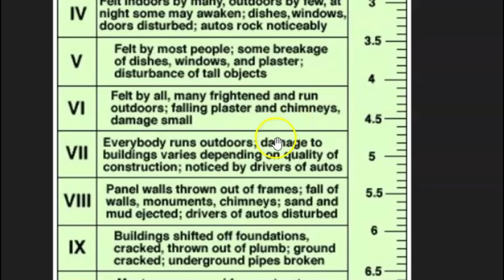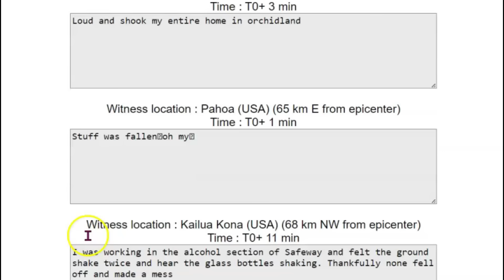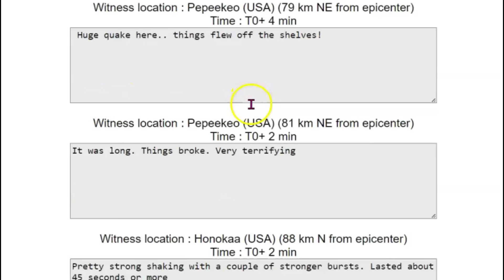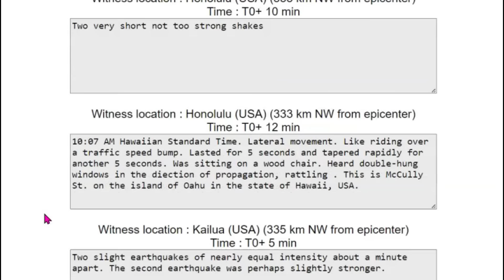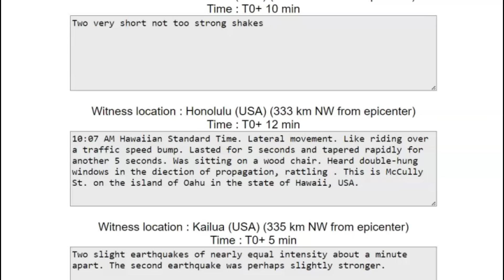Damage Reported After Large Hawaii Earthquake, M 6.3 Revised To M 5.7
MaryGreeley News777
Link to other channel